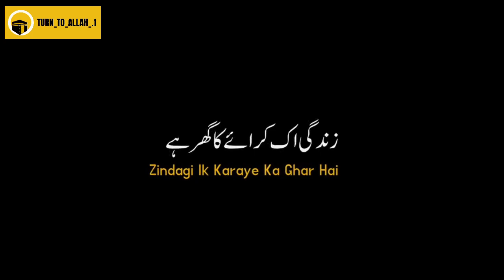Zindagi ek kiraye ka ghar hai Ek naa ek din badalna padega Tearful Emotional Naat kalam Blackscreen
Keep loving...

Keep sharing...